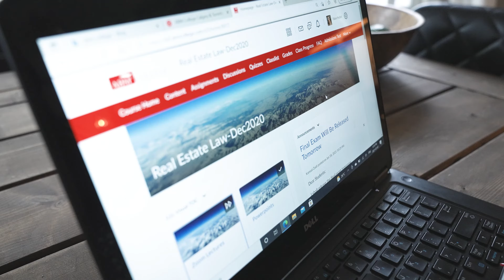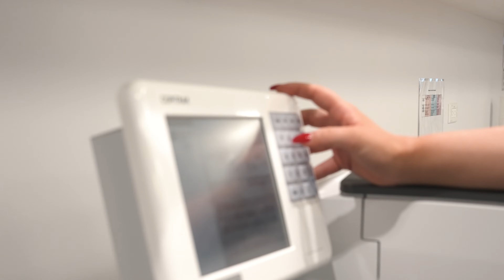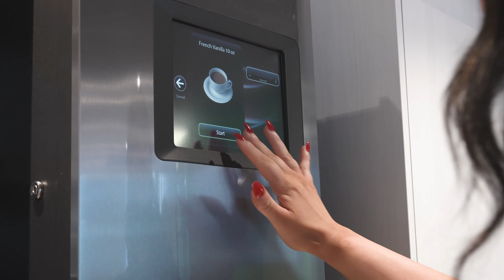From Classroom to Law Firm: Falon's Success Story with ABM College's Legal Assistant Diploma Program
The Legal Assistant Diploma Program at ABM College prepares students to enter any legal, corporate, or judicial setting and provide excellent legal assistance and administrative support. ABM College offers a comprehensive 31 weeks Legal Assistant  Diploma program that equips students with the necessary skills and training for a successful career.

Learn more about ABM College, and our Legal Assistant Diploma program.